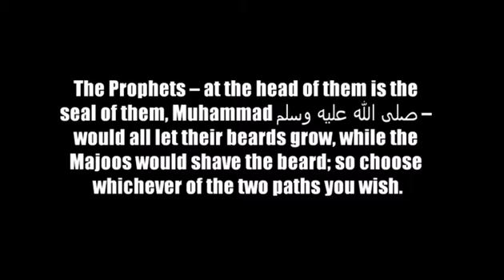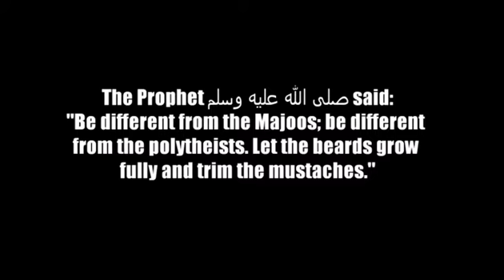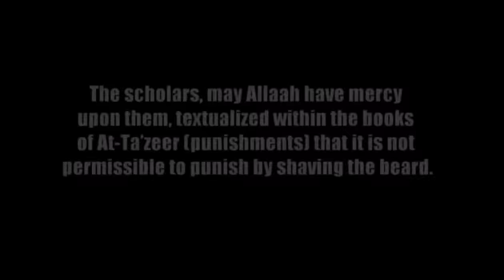Shaykh Ibn Uthaymeen Speaking about the Beard